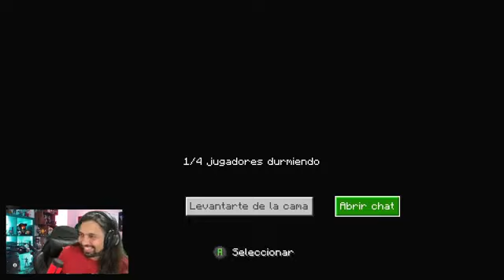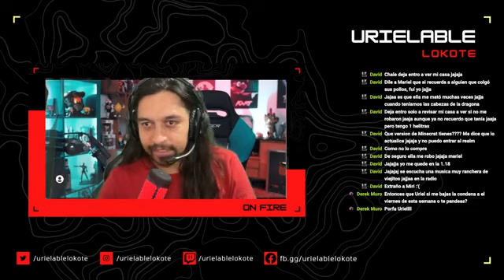Miners quest explorando fornite part 37